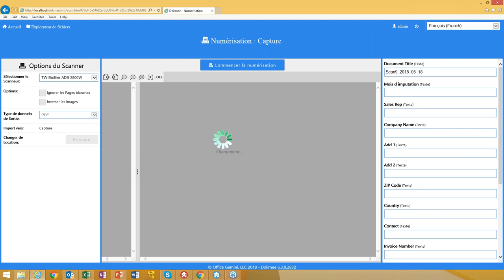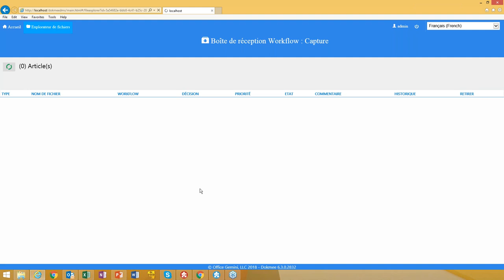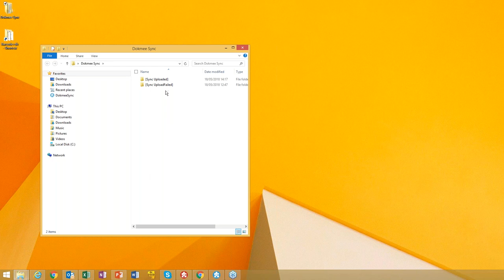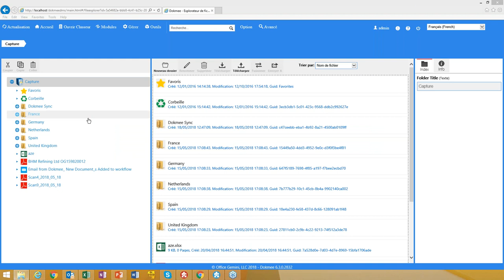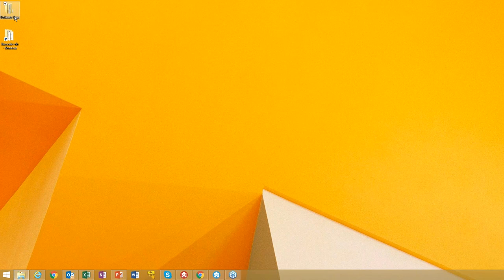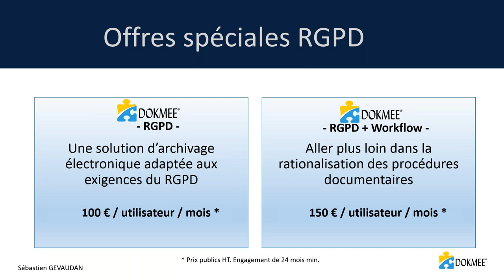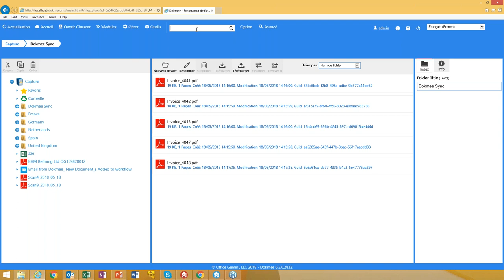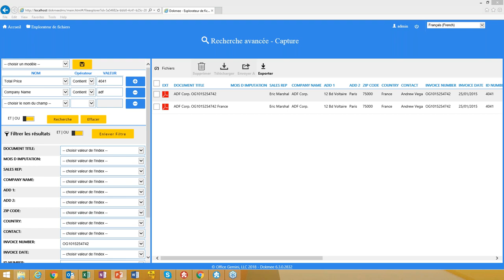Auto Processing From Paper to Workflow on DMS French